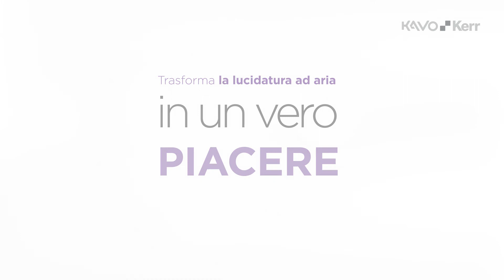Un esperto parla della profilassi professionale con KaVo PROPHYflex 4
KaVo PROPHYflex 4 trasforma l'air polishing in pura gioia.  L'igienista dentale italiana Elisa Giovanardi parla della sua esperienza con il nuovo dispositivo di lucidatura ad aria di KaVo.